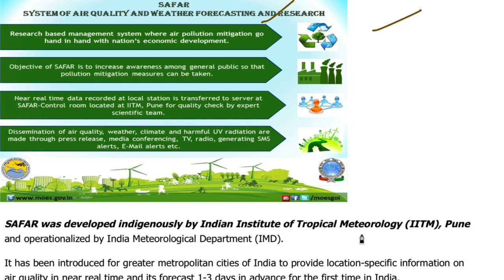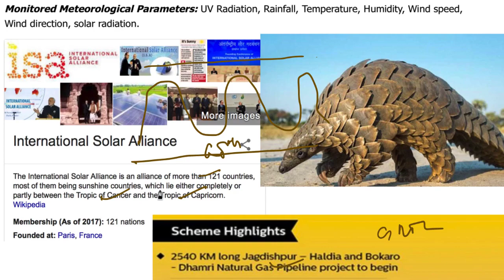24 July 2018, हिन्दी Prelims Updater Series, News Discussion hindu, PIB, Yojana UPSC, CSE, IAS